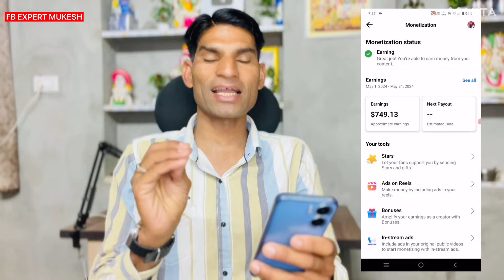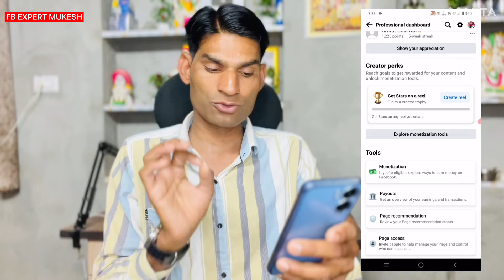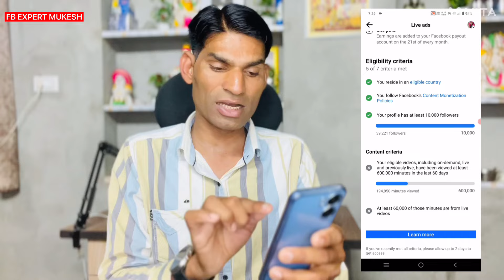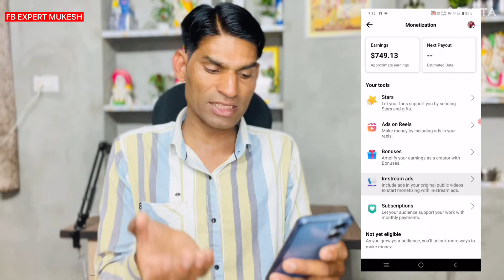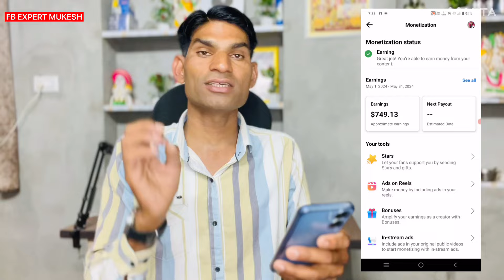$ 4321 ✅ Facebook पर photo डालकर पैसे कैसे कमाए | How to earn money from FB photo performance bonus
MY Product 👇
MY Condser Mic
My Strip Light
LED Ring Light
My Boya Mic
My Chair
Tripod Mobile
Black Screen
Green Screen

Cover Topic:-
facebook bonus
how to get performance bonus on facebook
facebook se paisa kaise kamaye
facebook performance bonus apply

how to upload hd photos and videos on facebook
how to post more than one photo on facebook
how to upload photos to facebook
how to upload photo facebook
how to post photo in facebook page